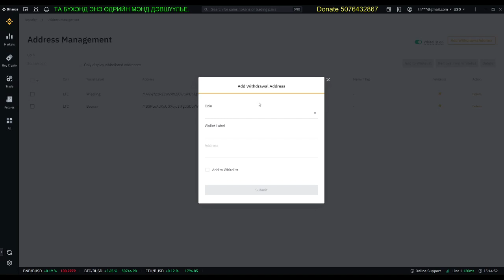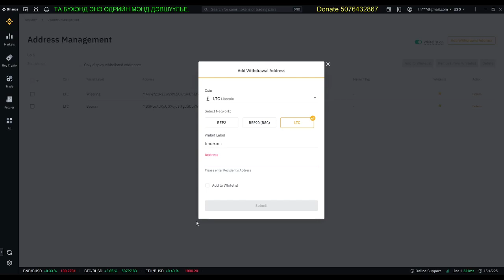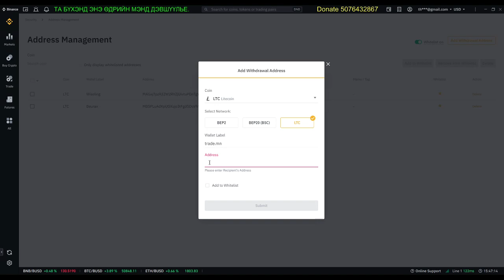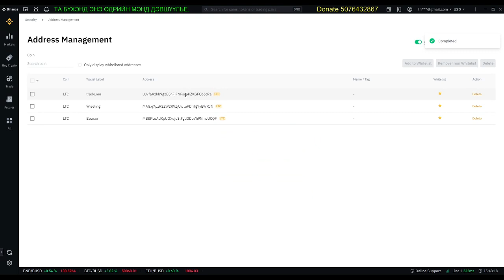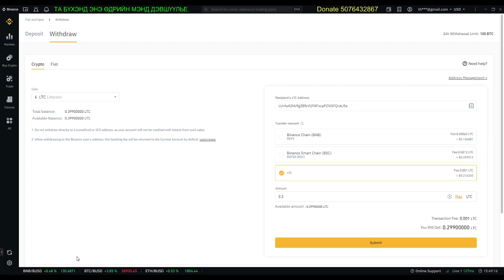How to add trade.mn wallet address to Binance. Хэрхэн trade.mn-ий хэтэвчээ Binance-д бүргүүлэх вэ?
Цахим зоосоор худалдаа хийх хувьсал ирж буйтай холбоотой жижиг заавруудыг цувралаар хүргэж байна. Асуулт болон нэмэлт мэдээллийн талаар сонирхож байвал сэтгэгдэл хэсэг дээр үлдээнэ үү.